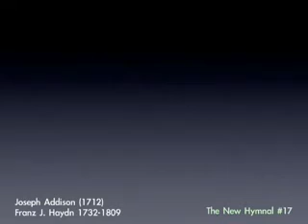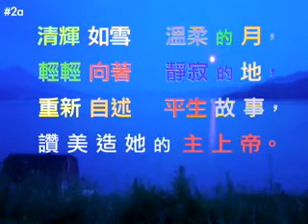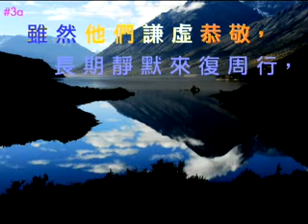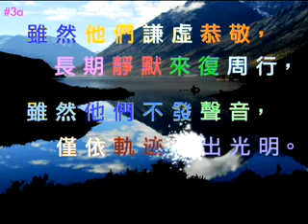创造奇功 - Creation (圣诗卡拉OK)